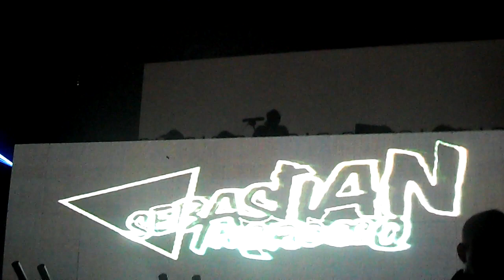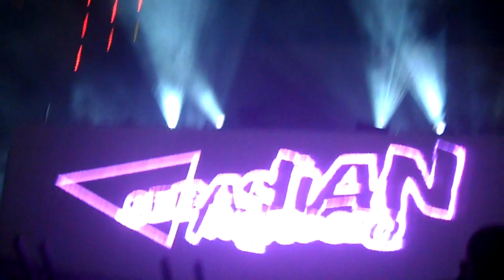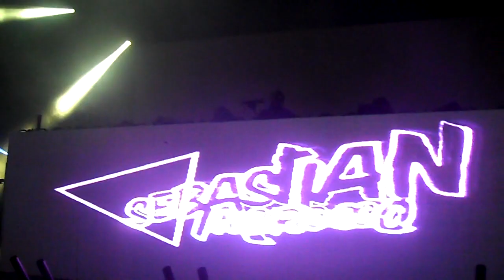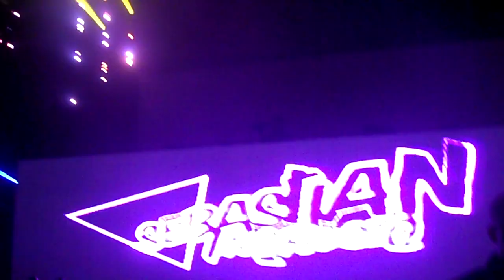Sebastian Ingrosso - "Calling" (Lose My Mind) at I Love This City SF 5/25/2012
Sebastian Ingrosso dropping Energy 52 "Cafe Del Mar" into Swedish House Mafia feat. Tinie Tempah "Miami to Ibiza" mashed up with Dirty South "Walking Alone" into the vocal version of his song with Alesso "Calling" (Lose My Mind) at I Love This City San Francisco. Front row. Friday May 25, 2012.